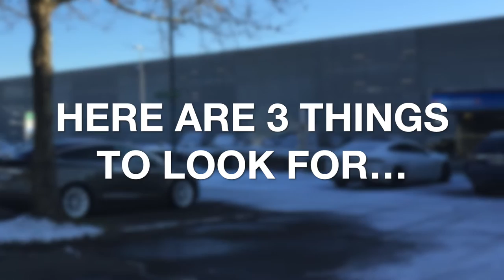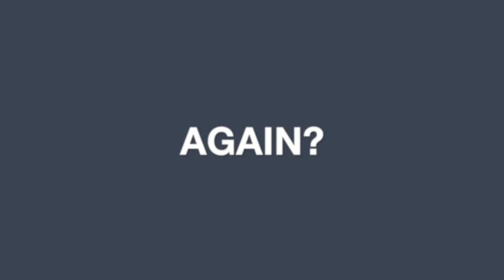How to Identify a Tesla featuring Autopilot 2.0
How can you tell a Tesla with hardware 2 from a "classic" Tesla? Here are 3 things you should be looking for.

Starting October 2016 Tesla has been equipping all new cars with hardware 2. This new hardware enables "enhanced autopilot" (also known as autopilot 2.0) which will eventually lead to level 5 autonomy. This is a full self-driving car which requires no human input, whatsoever.

According to NHTSA, Teslas with autosteer already have a 40% lower crash rate, and level 5 autonomy is expected to further reduce the risk of having an accident in a Tesla.

Buying a Model 3, Model S or Model X?